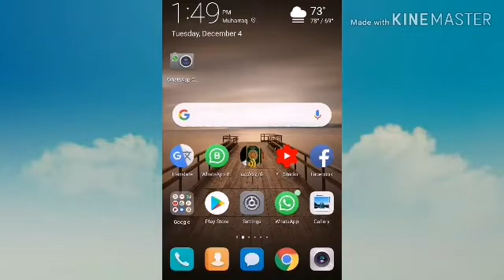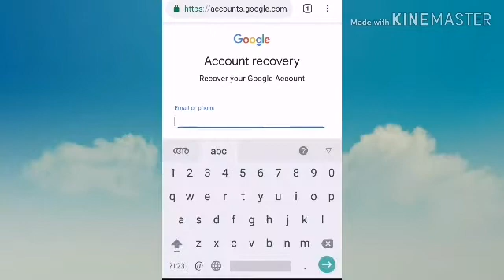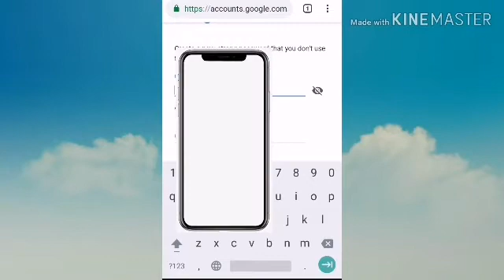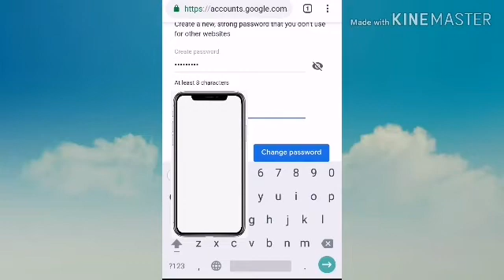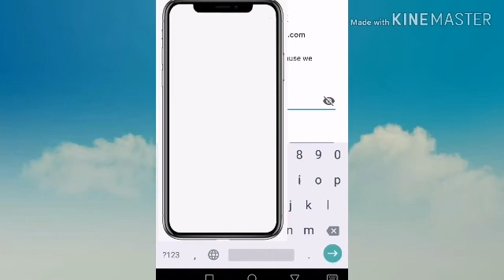ജിമെയിൽ പാസ്സ്‌വേർഡ്‌ മറന്നുപോയോ,പേടിക്കണ്ട How to Recover GMail Account Password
ജിമെയിൽ അക്കൗണ്ട് പാസ്‌വേർഡ് മറന്നു പോയോ.എങ്ങനെ തിരിച്ചെടുക്കാം

ഏറ്റവും പുതിയ വീഡിയോസ് നിങ്ങൾക്ക് ലഭിക്കാൻ ഈ ചാനൽ സബ്സ്ക്രൈബ് ചെയ്യുക.

ഫെയ്‌സ്ബുക്കിലെ മൂന്ന് പ്രധാനപ്പെട്ട സെറ്റിങ്ങ്‌സ്

മലയാളം ഉൾപ്പെടെ നാല് ഭാഷയിൽ ഉള്ള സിനിമകൾ നൂറിരട്ടി വേഗത്തിൽ ഡൗണ്ലോഡ് ചെയ്യാം

ഗൂഗിളിൽ സേവ് ആകുന്ന നിങ്ങളുടെ വോയ്‌സ് എങ്ങിനെ ഡിലീറ്റ് ചെയ്യാം

വാട്‌സ് അപ്പിൽ ആൾ മാറിയോ,ഗ്രൂപ്പ് മാറിയോ സന്ദേശം അയക്കാൻ പറ്റില്ല

പ്ലെ സ്റ്റോറിൽ നിന്ന് ഇൻസ്റ്റാൾ ചെയ്ത  അപ്ലിക്കേഷൻ ഡിസ് കണക്റ്റ് ചെയ്യാം

ഏത് അപ്ലിക്കേഷന്റെയും ഇന്റർനെറ്റ് ഡാറ്റ ഓഫ് ചെയ്ത് വെക്കാം

*ഐഫോണിൽ ഓട്ടോ ലോക്ക് ടൈം ഔട്ട് എങ്ങിനെ മാറ്റാം*

*വാട്‌സ് അപ്പിൽ ഓണ്ലൈനിൽ വരാതെ മെസ്സേജ് അയക്കാം,ഗൂഗ്ൾ ട്രിക്ക്*

*ഒരു മിനിറ്റ് കൊണ്ട് ഫോണിന്റെ സ്പീഡ് ഇരട്ടിയാക്കാം*

*വാട്‌സ് അപ്പിൽ ലൊക്കേഷൻ ഇതുപോലെ ഷെയർ ചെയ്യാം*

*വാട്‌സ് അപ്പിൽ ആരും കാണാതെ ചാറ്റ് ചെയ്യാം,പെണ്കുട്ടികൾക്ക് പ്രത്യേകം